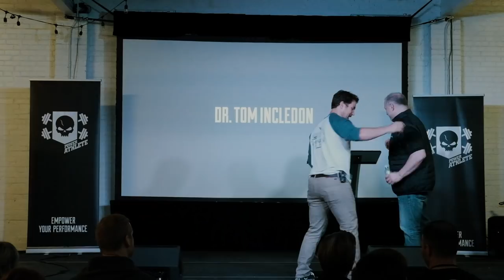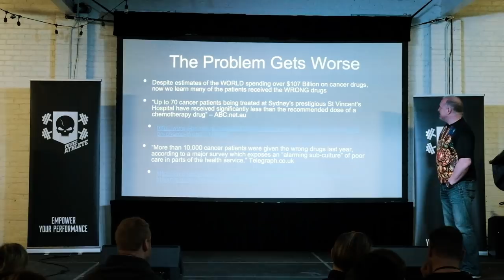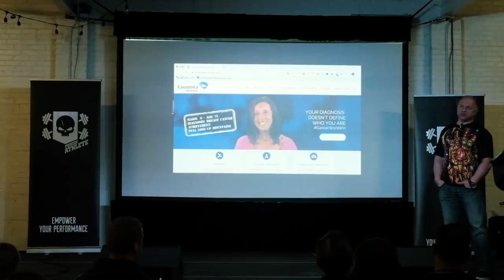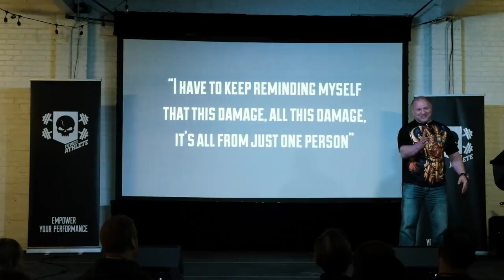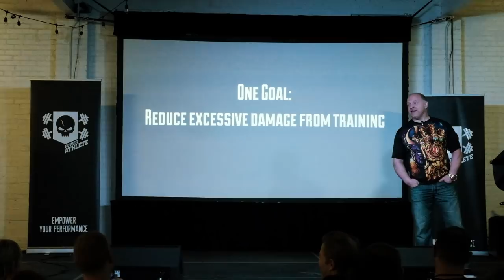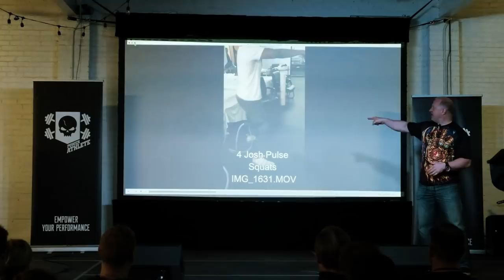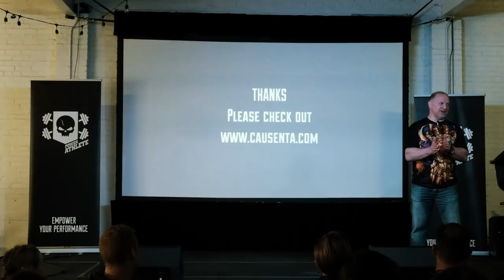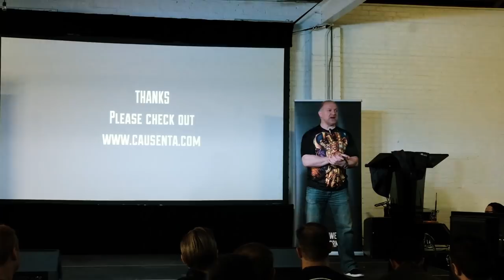Dr Tom Incledon - Power Athlete Symposium 2018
Dr Tom Incledon is Power Athlete’s Go-To Specialist for Everything Health & Performance. Since 1989, he has maintained a significant role in the field of human health and athletic performance enhancement. Currently working as CEO of Causenta Wellness, he has served as a scientific adviser to the White House, helped develop the drug testing standards for dietary supplements for the NFLPA and advises some of the world’s largest dietary supplement and nutraceutical companies on effective formulations. Buckle up and listen to his words of wisdom at the 2018 Power Athlete Symposium in Austin Texas.